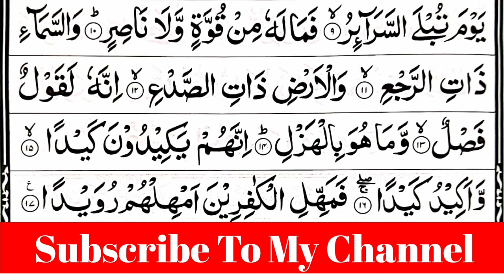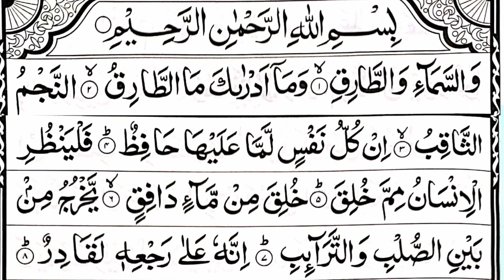Surah Al Tariq 10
ramazanmubarak2020
ramazanmubarak2020
URDU BAYAAN
ISLAMIC Surah Al Tariq 10